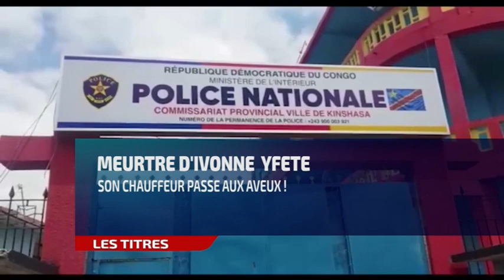JOURNAL TELEVISE DE 13H DU SAMEDI 06 NOVEMBRE 2021